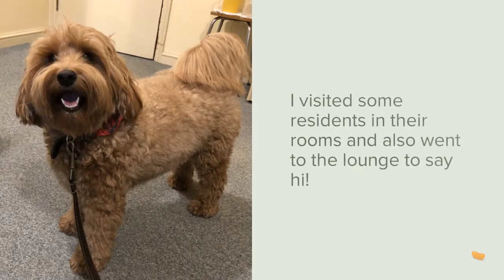Jellybean's 12 Days of Giving - Whisky's Vlog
As Jellybean’s furriest bean it was decided (on my behalf) that my talents might be best placed bringing a smile to the residents of Kingswood Court Care Home as part of our 12 Days of Giving initiative. I am oft compared to an animated teddy bear and am rather partial to a tickle, so I was quite happy to pop along and see everyone and I think they were happy to see me too. Here’s a little vlog on what I got up to…